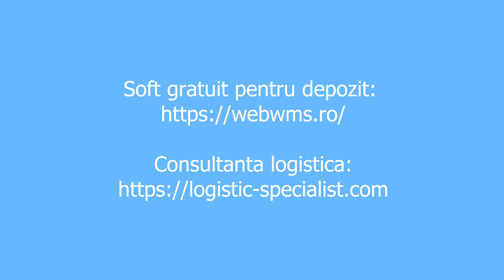Avem bratari ca sa sifonam bani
PNL-istii si astia de la putere nu mai stiu pe unde sa mai sifoneze niste bani. Au gasit o alta metoda pentru ca sunt inventivi cand e vorba de sifonat bani,